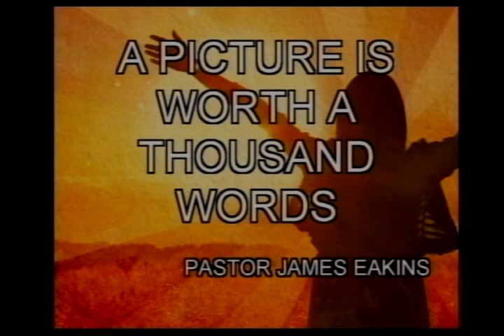A Picture Is Worth A Thousand Words 073119 - Pastor James Eakins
“A Picture Is Worth A Thousand Words” Text verse(s) Luke 13:10-13. Pastor James Eakins preaching at Ozark Full Gospel Church.